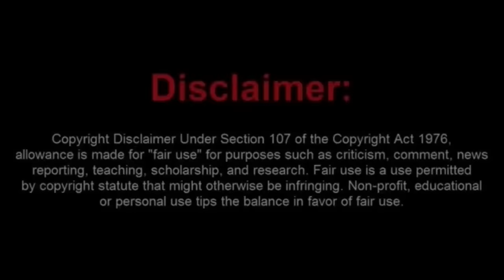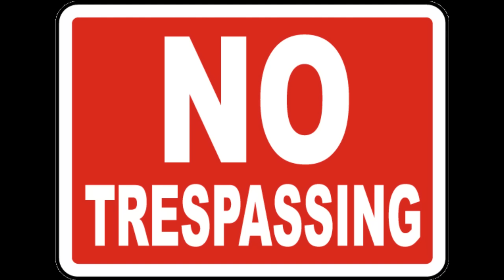Sovtard Thinks She is Above the Law but Reality Told Her Otherwise